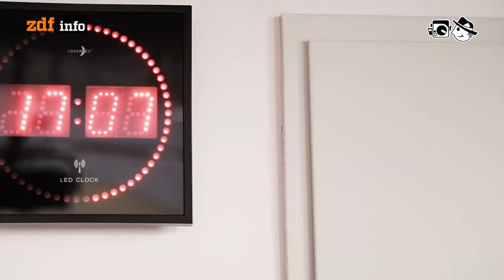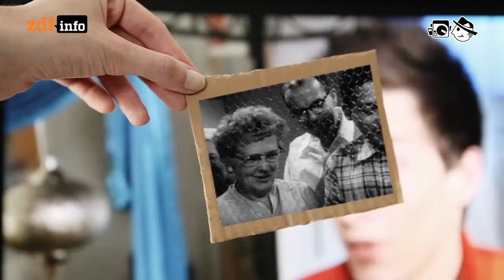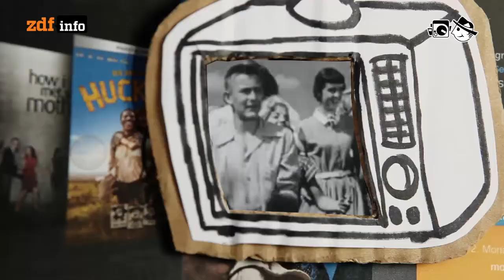TV der Zukunft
Smartphones, Tablets, Second-Screen & Video On Demand.

Autorin: Niklas Hofmann
Schnitt: Patrick Jankowski
Kamera: Cornelius Kern, Markus Schmidt, Dennis Münch